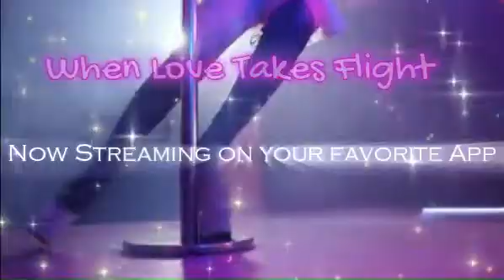When Love Takes Flight by Astra Vox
Written by Tony Griffith
Produced by Skot Reed